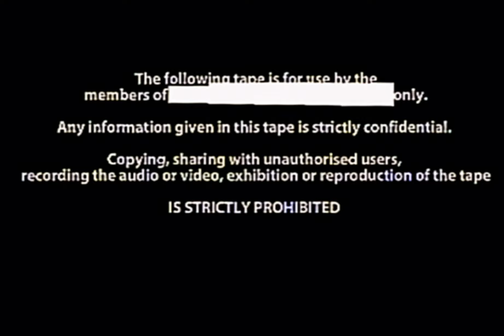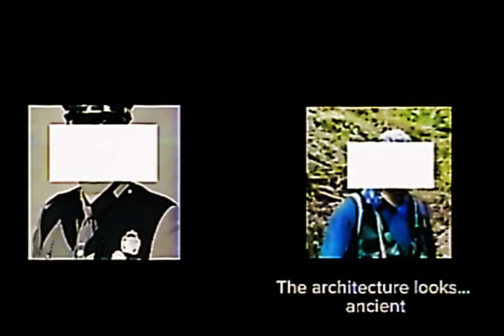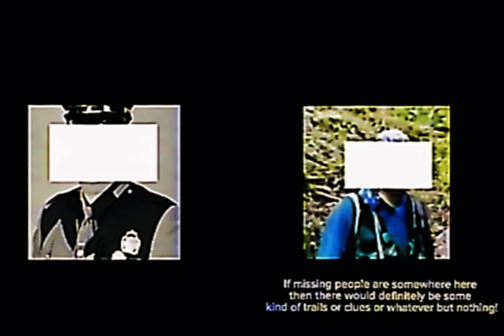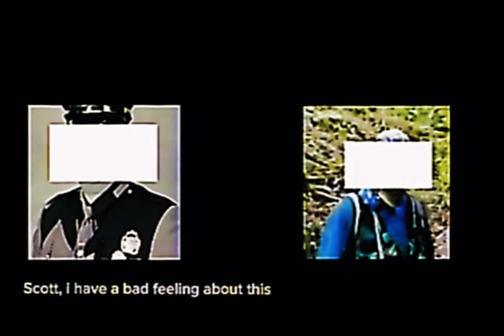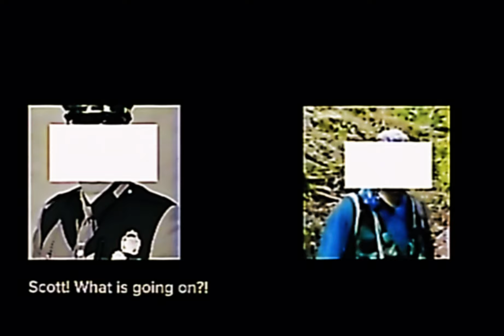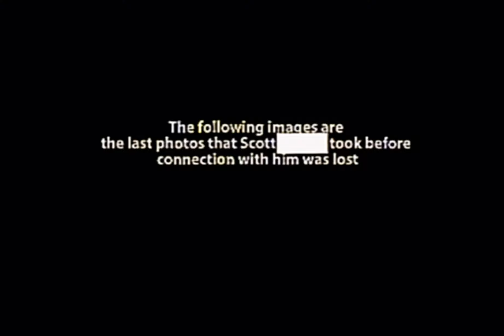Investigation - Undertale Analog Horror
After a few weeks since the disappearance of the seventh person. An investigation group of police and professional cavers were sent to Mt.Ebott to find at least any clues of missing people. Instead of finding missing people, cavers found something else.

Music at the end:
mus_ruins - sukoyiko